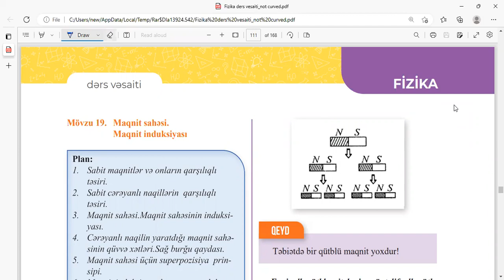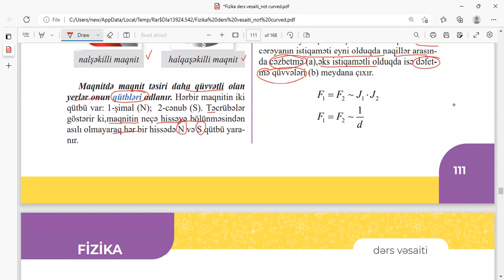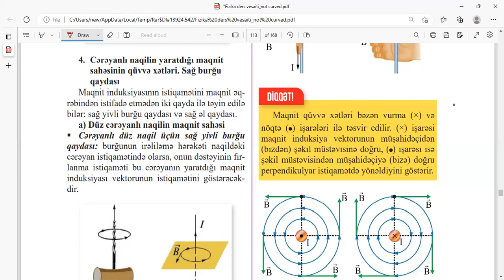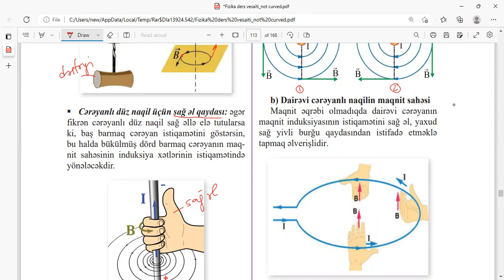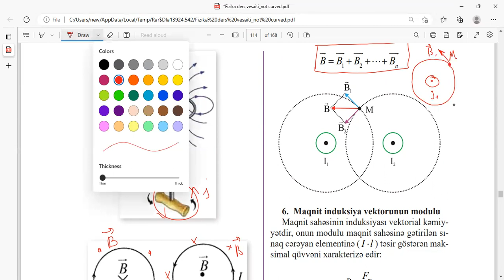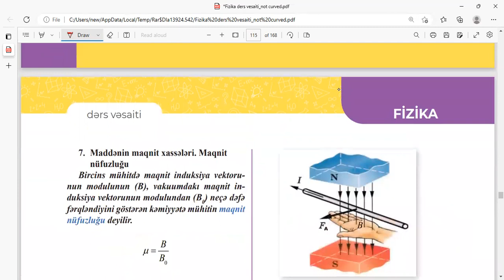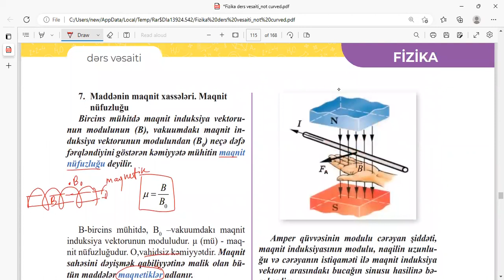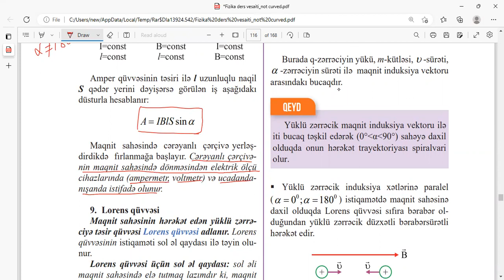MAQNİT SAHƏSİ. MAQNİT İNDUKSİYASI. AMPER QÜVVƏSİ. Mövzu izahı.